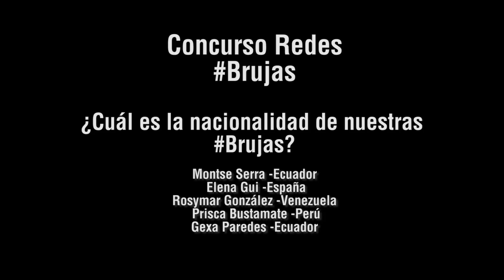Concurso Redes Brujas Última función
Felicidades a nuestros ganadores para la última función de Brujas

Función: Domingo 15 de noviembre 19h30